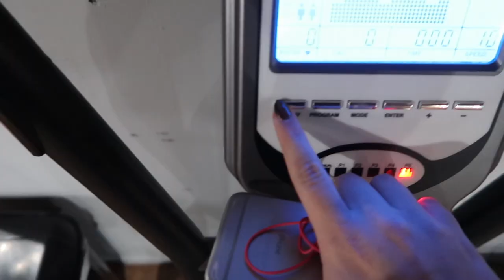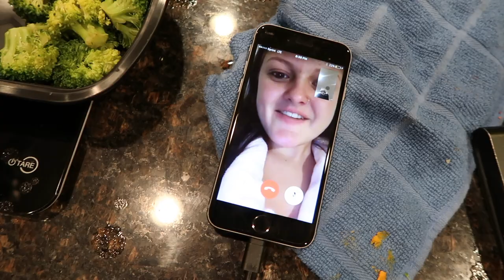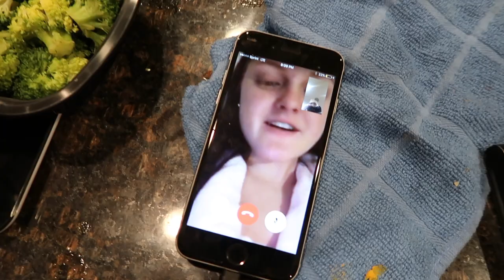Figure Competition Prep Life Ep. 24: The Motivation For This Leg Day Was Crazy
❤ Let's Talk! ✉

Discounts!!

✺FAQ✺
Name: Sidney
Age: 17 (12th grade)
Camera: Canon Rebel T3i
Partnered: StyleHaul